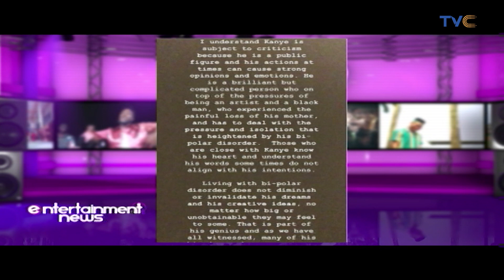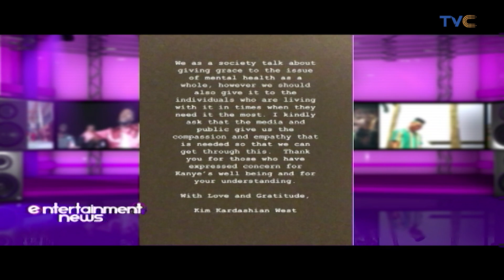Kim Kardashian Speaks Out Following Kanye West Twitter Rant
Reality star and businesswoman, Kim Kardashian has broken her silence and issued a public statement following her husband Kanye West's recent rants on Twitter.

In the lengthy statement, which was shared on her Instagram story, Kim stated that the reason she is talking about Kanye’s mental health is as a result of his recent bipolar disorder and the cultural stigma associated with it.

She wrote, “As many of you know, Kanye has bi-polar disorder. Anyone who has this or has a loved one in their life who does, knows how incredibly complicated and painful it is to understand.

I’ve never spoken publicly how this has affected us at home because I am very protective of our children and Kanye’s right to privacy when it comes to his health. But today, I feel like I should comment on it because of the stigma and misconceptions about mental health.”